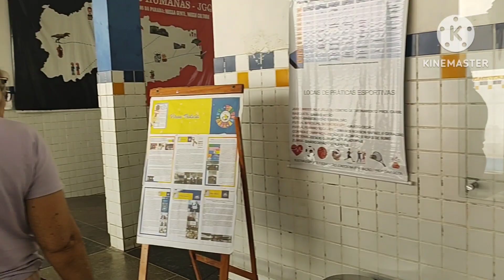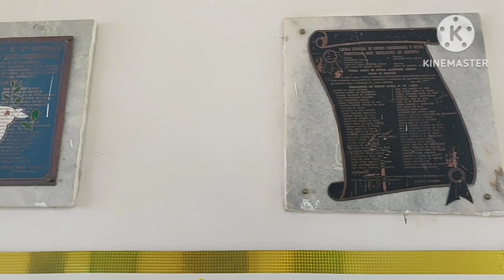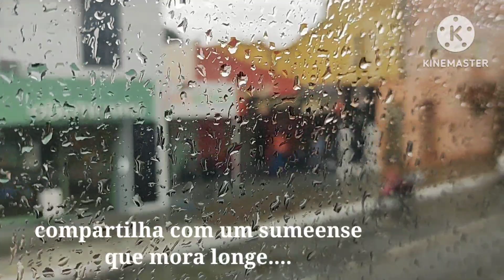Túnel do Tempo em Sumé=açude, feira livre, mercado, amigas e muito bate papo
Bastidores da viagem à Sumé. Segunda edição.
Para quem não viu a primeira edição é só clicar no link abaixo.